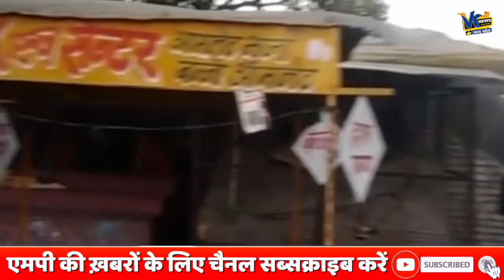नरेश जिनिंग मिल कंपाउंड जमीन पर माफियाओं ने कब्जा कर बना रखी दुकानें, मामा ने चलवा दिया बुलडोजर!